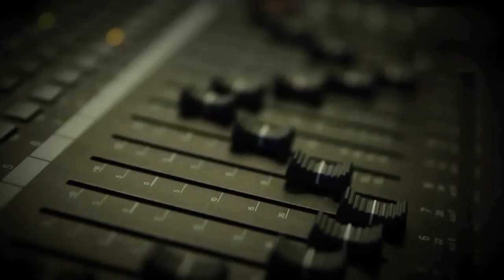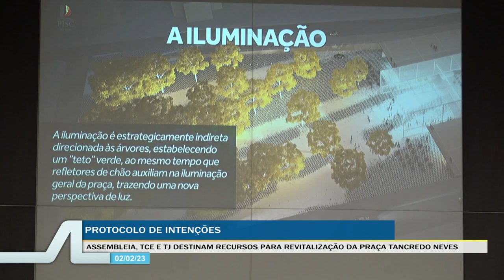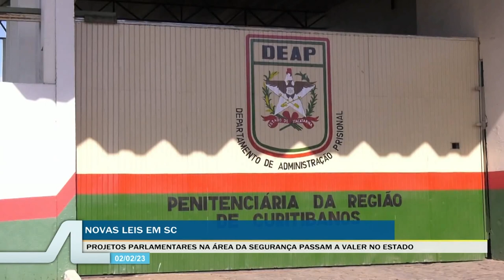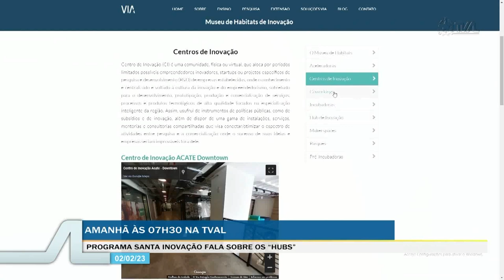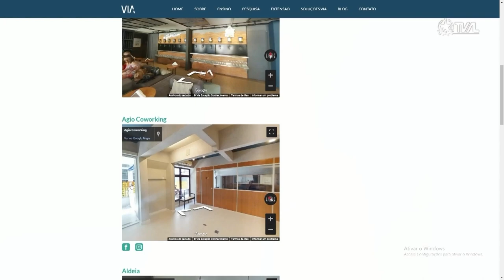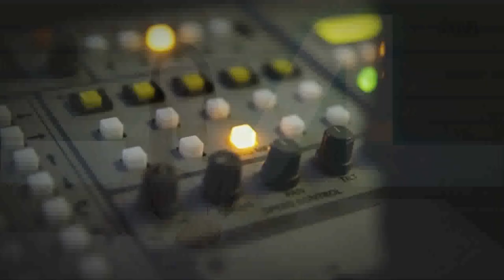TVAL Notícias - 02/02/23